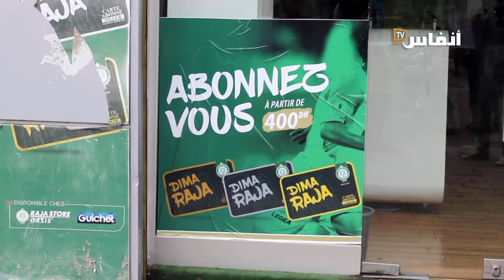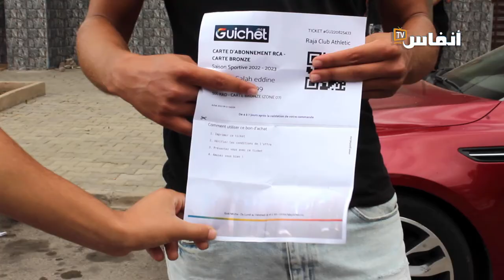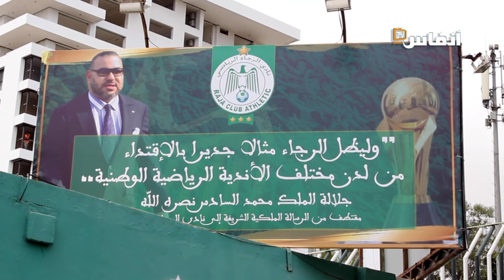الرجاء.. تأخر سحب بطائق الانخراط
اشتكى عدد من الرجاويين التأخر في إصدار بطائق الانخراط التي تخول حضور مباريات الفريق الأخضر، داعين لتسريع ذلك..

# أخبار_عاجلة